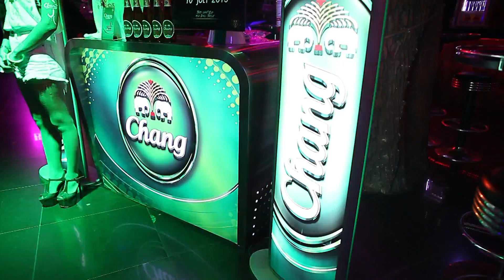Glow in The Dark Party present by Chang. Short video.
Glow in The Dark Party present by Chang. Short video 90 second.